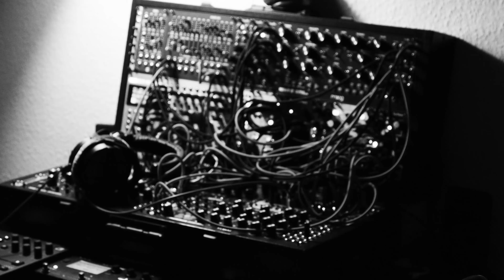JNJ - Modular Eurorack Session Twenty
This is the twentieth raw session i did. Besides new perspectives how about silly blurryness? I am really sick about it. I liked the session but i was stupid enough to did no double check on the cams focus. It got blurry 😅😩

I have no idea what i am doing.

Another thing was that since i use the Rode Wireless GO 2 to send over my audio to the cam i thought i it will be in stereo, it wasn't. Got confused they use stereo cables for mono mics. Raw Session 22 will be in stereo again.

Would be happy if you leave some comments or thumbs up. Following will also be appreciated. Please be aware this is LoFi Sound and not mixed or mastered in any professional way. Clipping, crackling, noise, errors are part of the game and won't be cutted. Everything before is tuned and patched (Gate, V/Oct, Audio) to spare some time for you guys. On Long clips with more than 20 min you will properly listening to live patching.

I always try to create something new. I stay raw.

Music, videos by Jan Juno
Copyright by Jan Juno

Adam Driver Meme copyright by Disney and Star Wars